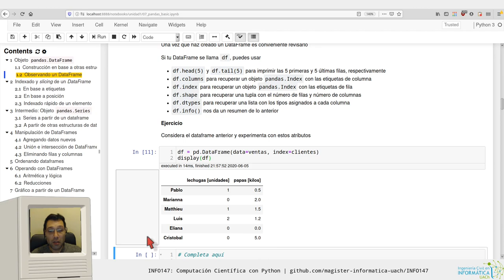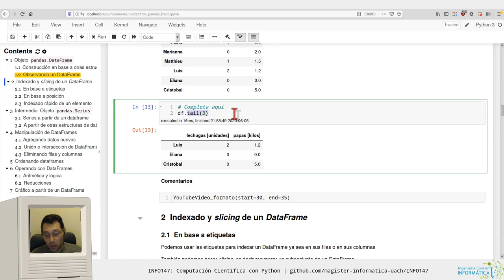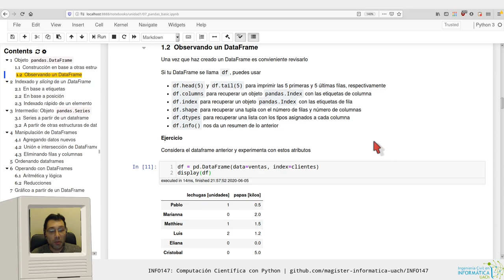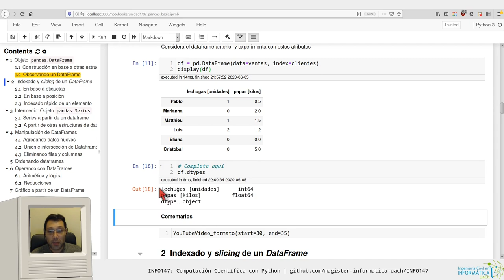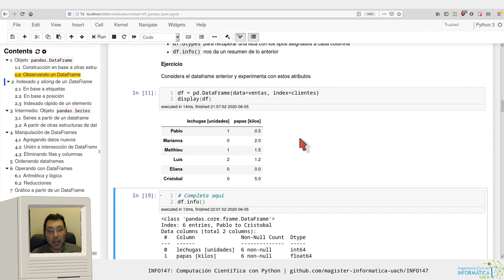[INFO147] pandas básico - atributos básicos